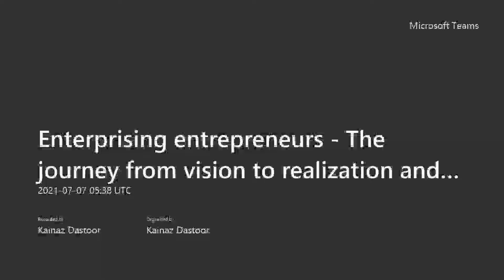Enterprising entrepreneurs The journey from vision to realization and beyond